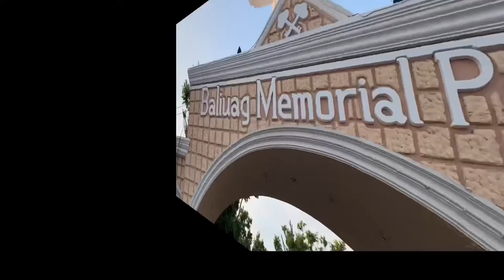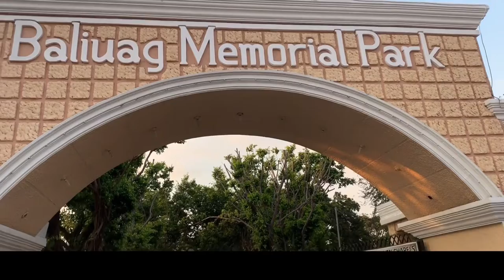Meet my FURKIDS | POODLE | LHASA APSO | Baliuag Memorial Park 🥰❤️🐶| Vlog 6